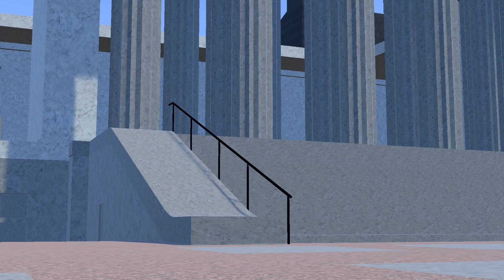Yeah Wrong! - Skater XL Part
A Skate Part made in Skater XL, reminded me of Eric Koston's Part in Yeah Right! (Hence the name). One of my Favorite Parts and I wanted to capture the same feeling, So enjoy!

Song - Wishbone Ash - Throw Down The Sword